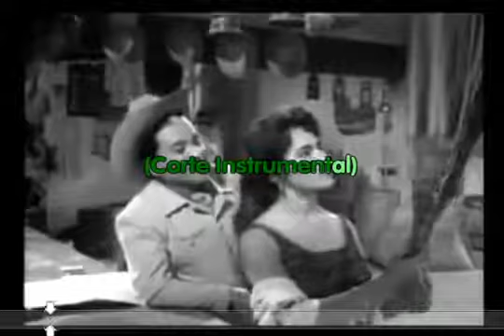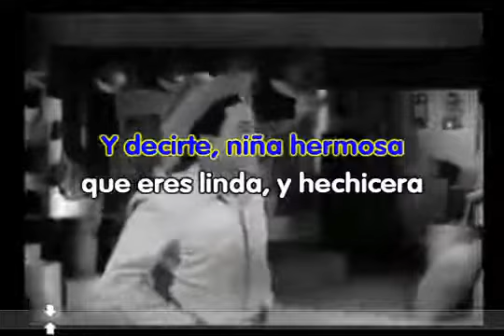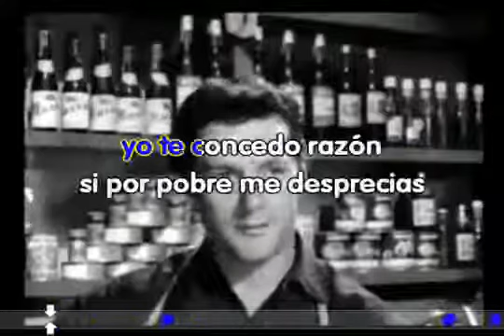La Malagueña Karaoke 360p